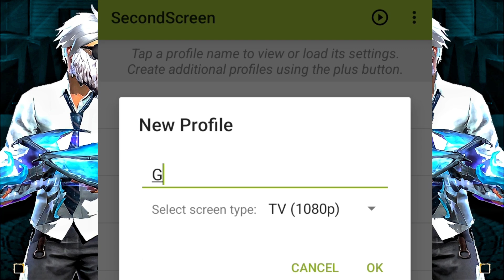De Julho! a Melhor Resolução Do Second Screen